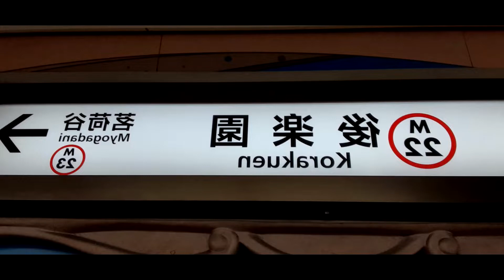【動画版】YOUKAI COLAKUEN ZONE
制作日期：2022/09/12-2022/09/17